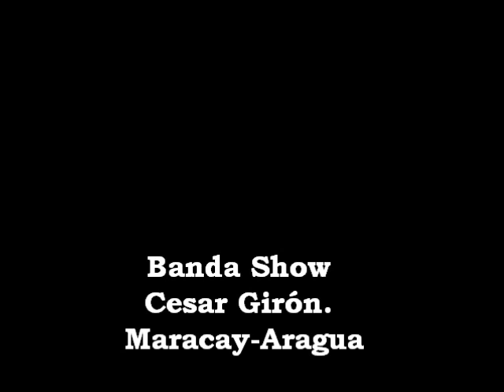♪♫ Ferias De Guacara 2012... Banda Show Cesar Girón. ♫♪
Participación de la Banda Show Cesar Girón de Maracay Edo Aragua en el desfile de Ferias de San Agustín en su edición 2012